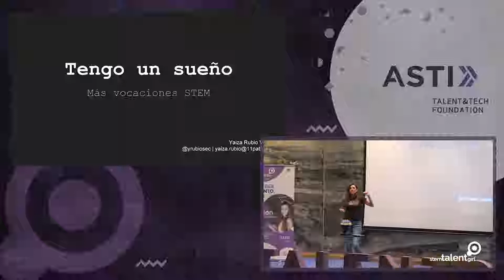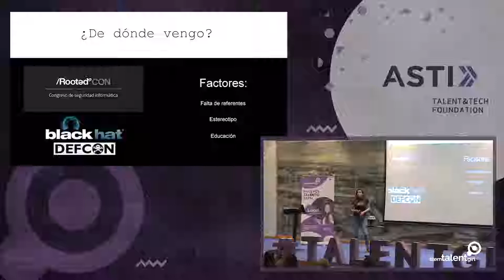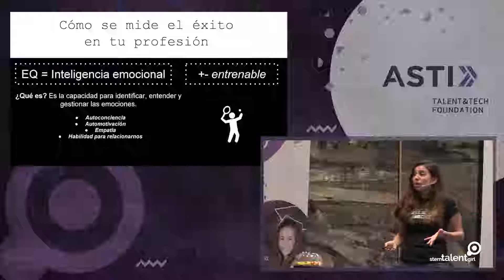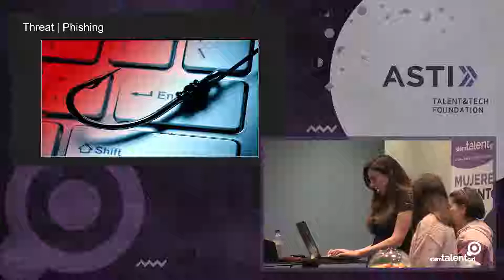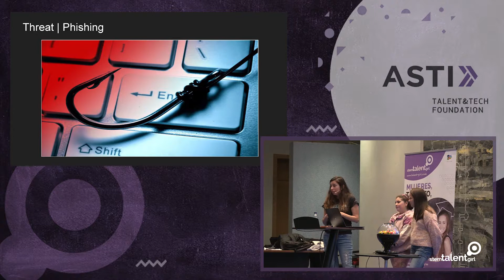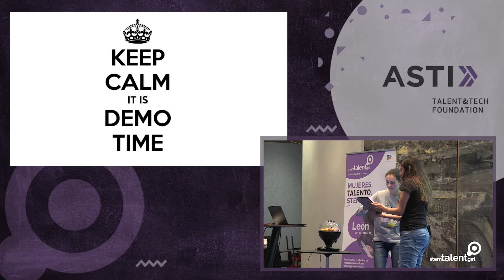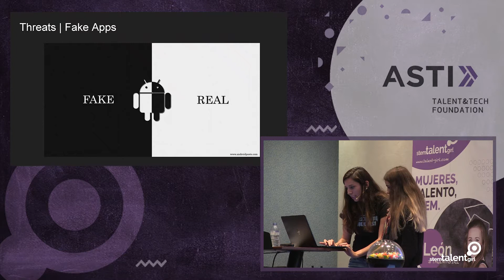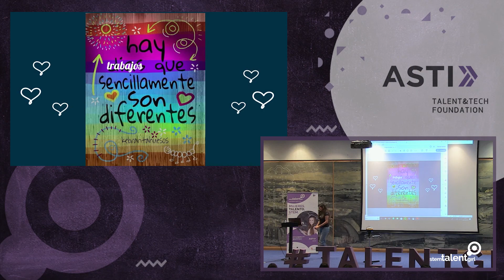Masterclass STEM Talent Girl - Yaiza Rubio (analista de seguridad en Eleven Paths)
Stem Talent Girl es un proyecto impulsado por la Fundación ASTI de mentorización para el desarrollo del talento STEM (Science, Technology, Engineering y Mathematics) y el fomento de vocaciones científico-tecnológicas dirigido específicamente a mujeres con el objetivo de inspirar y empoderar a la próxima generación de mujeres líderes en ciencia y tecnología.

Gracias a la colaboración de la Junta de Castilla y León, Asti Mobile Robotics, el Meh y la fábrica de L’Oréal en Burgos como ‘partners’ estratégicos, así como el resto de las empresas partners como HP, Laboratorios Syva, Pharmadus, 4D Pharma León, Biomar Microbial Technologies, CDS Hewlett Packard, Xeridia, Plain Concepts, y la Universidad de León

León 22 dic 2018